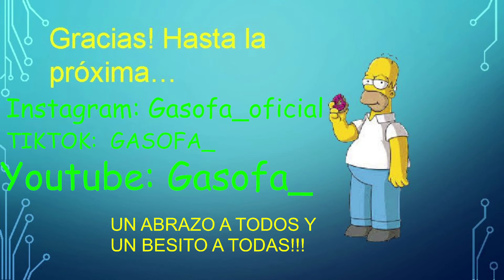🔴⭕ RECOPILACION MEJORES MOMENTOS DEL FORTNITE #6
DONACIONES: Si quieres ayudarme a continuar creando contenido puedes hacerlo en este enlace